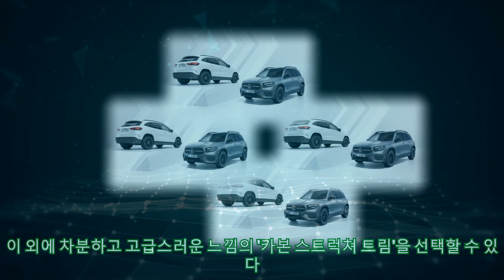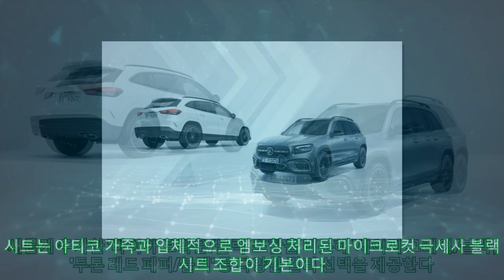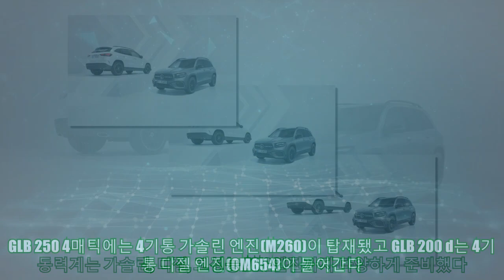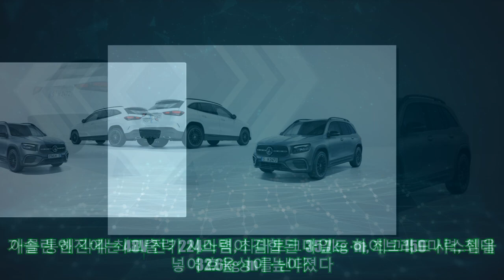벤츠코리아, 콤팩트카 부분변경 GLA, GLB 출시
벤츠코리아, 콤팩트카 부분변경 GLA, GLB 출시 -3년 만의 부분변경으로 재 탄생 -48V 마일드 하이브리드 엔진 탑재 메르세데스-벤츠코리아가 연내 마지막 신차로 부분 변경 콤팩트카인 GLA와 GLB를 출시한다고 27일 밝혔다. ▲듬직하게 돌아온 막내, GLA GLA는 벤츠의 높은 실용성을 갖춘 콤팩트 SUV 라인업 중 하나다. 국내에는 지난 2020년 2세대 완전변경이 출시된 데 이어 이번 2세대 부분변경을 통해 다시 한번 업그레이드를 거쳤다. 신형 GLA는 실내·외에 AMG 라인을 적용하고 19인치 AMG 5트윈 스포크 경량 알로이 휠을 탑재해 스포티함을 더욱 강조했다. 감각적인 파워 돔 라인을 갖춘 보닛과 새로운 디자인의 프론트 범퍼는 GLA 특유의 자신감과 역동성을 드러낸다. 또 LED 고성능 헤드램프는 새로운 디자인으로 현대적인 감성을 갖췄고 안전한 주행을 지원한다. 실내는 독립형 더블 스크린 및 최신형 다기능 스티어링 휠에 더한 새로운 트림이 들어간다. 기본으로 탑재한 '스타 패턴 백 발광 트림'은 푸른 조명의 삼각별 패턴이 수놓아진 형태로 마치 밤하늘의 별을 연상시키는 신비스러운 분위기를 연출한다. 이 외에 차분하고 고급스러운 느낌의 '카본 스트럭쳐 트림'을 선택할 수 있다. 시트는 아티코 가죽과 입체적으로 엠보싱 처리된 마이크로컷 극세사 블랙 시트 조합이 기본이다. 새롭게 추가한 '바이아 브라운/블랙' 조합을 비롯해 '세이지 그레이/블랙', '투톤 레드 페퍼/블랙' 등 다양한 컬러 선택을 제공한다. GLA 250 4매틱에는 4기통 가솔린 엔진(M260)이 탑재됐으며 최고출력 224마력, 최대토크 35.7㎏·m를 발휘한다. 또 새로운 벨트 구동식 스타터 제너레이터를 탑재한 48V 전기 시스템이 결합된 마일드하이브리드시스템이 맞물린다. 48V 전기 시스템은 시동을 걸 때 최대 10㎾의 힘을 추가적으로 제공해 부드럽고 신속한 엔진 시동을 돕는다. 글라이딩, 부스팅, 회생제동 등을 통해 높은 효율성도 갖췄다. 이 외에 오프로드 패키지가 탑재돼